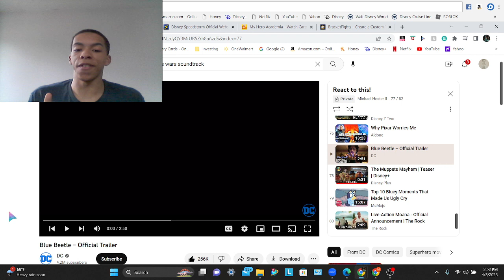Blue Beetle Official Trailer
Hey Legends! In this video, I'm reacting to the official trailer for Blue Beetle.

This movie looks AWESOME! I'm getting a few Spider-Man vibes from this trailer, and I love it! George Lopez, OMG!!! Marvel, y'all better keep your guard up, I see competition.

Video Question, are you excited for Blue Beetle? What do y'all think of this trailer?